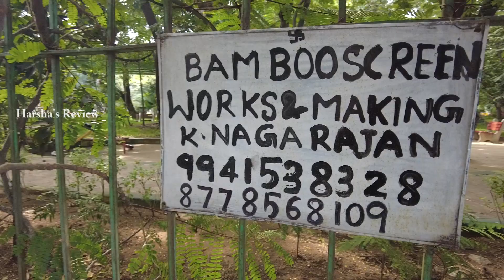Cheap and best Bamboo curtains for Balcony/Window || Natural Vetiver Screen || Bamboo Fencing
🧭Dr.Muthulakshmi Park, Besant Ave Rd,
Gandhi Nagar, Adyar, Chennai, Tamil Nadu 600020

Enjoy the Best Online trading experience with the Best Stock Broker.

DONT APPLY FOR HOME LOAN WITHOUT WATCHING THIS VIDEO |HOW TO PAY A 25 YEAR HOME LOAN IN 10 YEARS